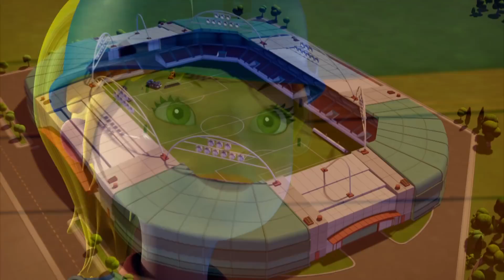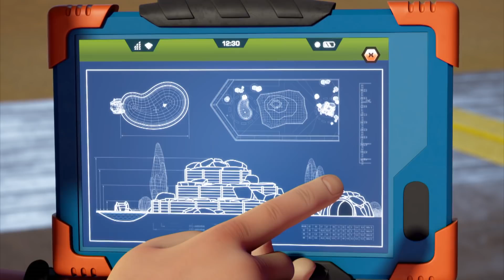Bob Usta 🌟 Biz en iyi takımız 🌟 Çocuklar için Çizgi Filmler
Bob Usta YouTube kanala hos geldiniz. Bob ve arkadaslari Fixham ve Spring City'de insaat yapiyorlar - onlara katilin. Onlar icin ne bir gökdelen çok büyük, ne bir ağaç ev cok küçük çünki her yaptiklari seyi hos görüyle yaparlar. Her hafta geri dönün ve Bob The Builder vidyolarla insa edin. Insaat yapabilirmiyiz? Evet, tabi!

Bob Usta | YENİ SEZON  Biz en iyi takımızÇocuklar için Çizgi Filmler HD